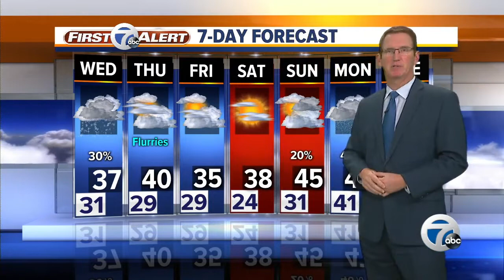7 Action News Latest Headlines | December 3, 11pm